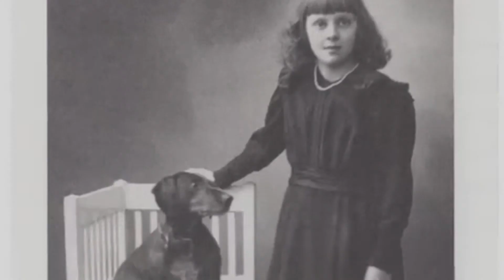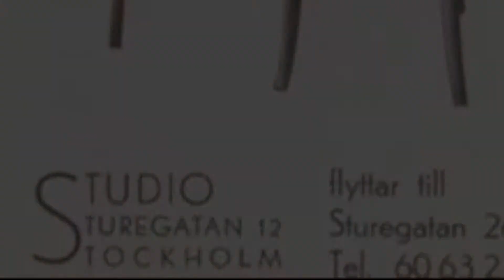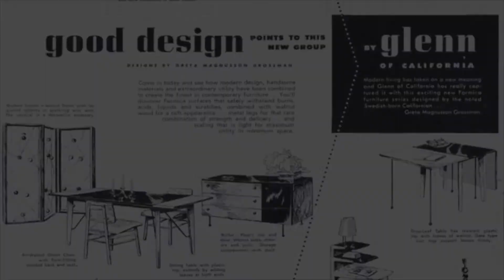Greta Grossman: Cobra Lamp